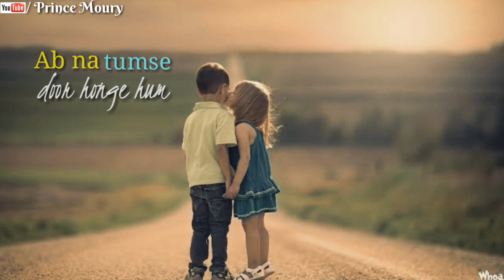Humko Sirf Tumse Pyar Hai | Love | 30 Second | What'sapp Status Video | Barasat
Lyrics:
Dhoondhte hain hum tumko dar-ba-dar
Jaane kab kahaan miloge humse humsafar
Kaisi dooriyan, kaisa faasla
Hum yahaan pe aaye sun ke pyaar ki sada
Ab na tumse door honge hum
Tum pe dil kya jaan nisaar hai
Humko sirf tumse pyaar hai
Song : Humko Sirf Tumse Pyaar Hai
Album : Barsaat (1995)
Singer : Kumar Sanu, Alka Yagnik
Musician : Nadeem, Shravan
Lyricist : Sameer